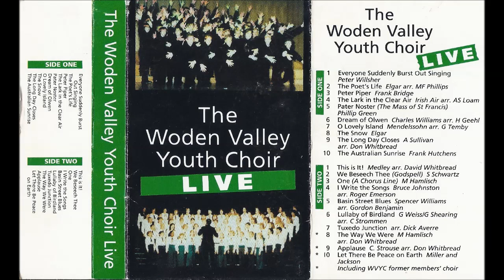Woden Valley Youth Choir - The Long Day Closes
From "Woden Valley Youth Choir Live" (1990) cassette tape.

Recorded using a Pioneer CT-506 cassette deck hooked up to my PC.